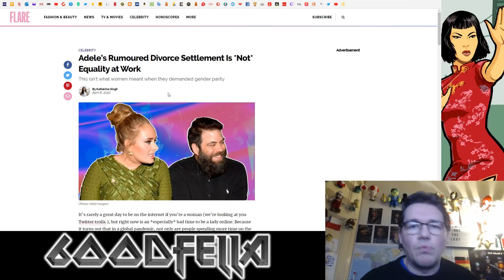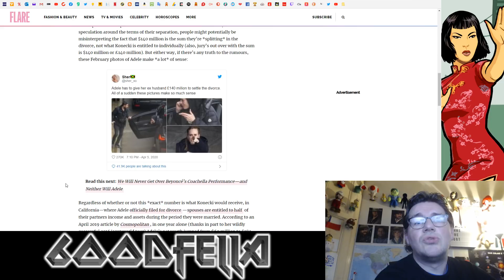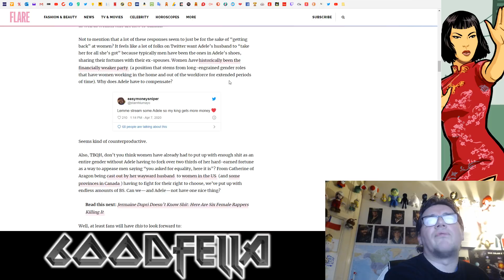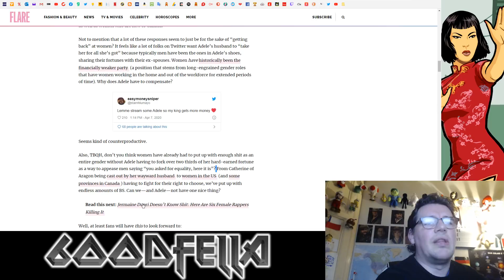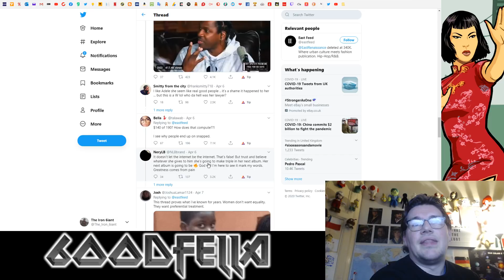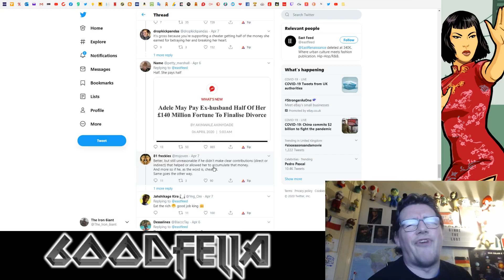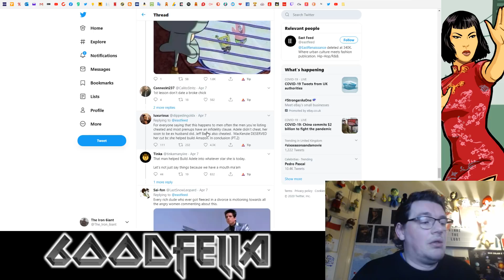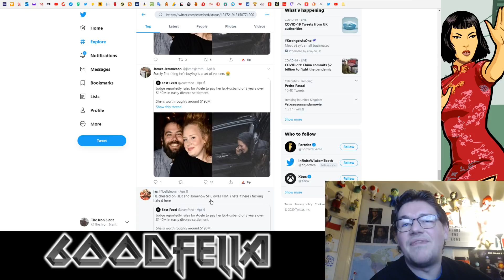Adele's Rumoured Divorce Payout Upsets Feminists For Some Reason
Schadenfreude is a helluva drug.

Amazon wishlist: